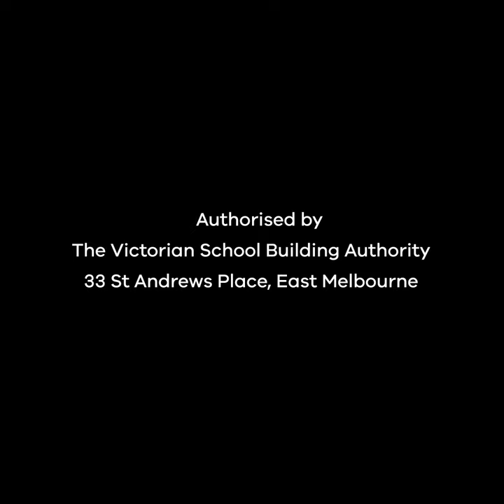Fitzroy Gasworks (Senior Campus) (interim name) – construction update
🏗️ Work is reaching new heights at Fitzroy Gasworks! Take a closer look at the progress of this new senior secondary campus for Collingwood College and Fitzroy High School.

Opening at the start of 2022, this campus will offer students flexible facilities and learning environments, including performing arts, technology, science and food precincts. The striking six-storey vertical school will also feature unique outdoor facilities to support sport, learning and social connection. See the designs and find out more ➡️